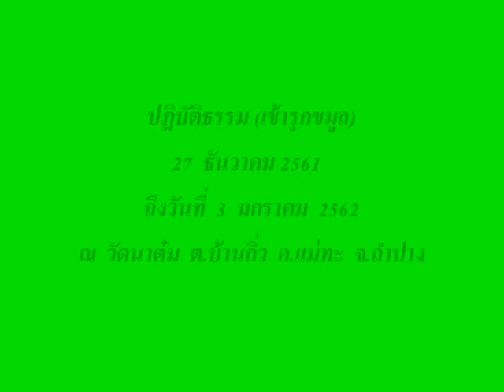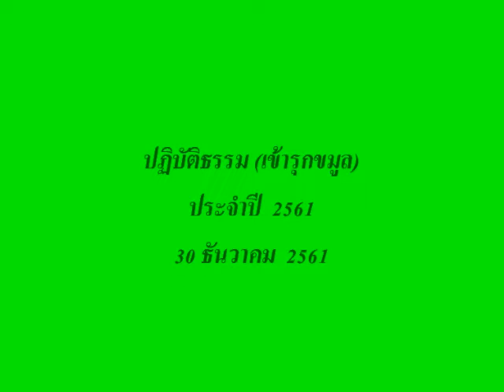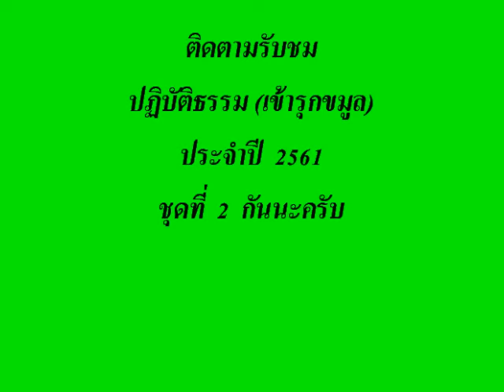ปฏิบัติธรรม(เข้ารุกขมูล) วัดนาต๋ม 29-30 - 12 - 2561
เมื่อวันที่ 27 ธันวาคม 2561 ถึงวันที่ 3 มกราคม 2561 งานปฏิบัติธรรมเข้ารุกขมูล ประจำปี 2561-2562 ณ วัดนาต๋ม ต.บ้านกิ่ว อ.แม่ทะ จ.ลำปาง

มารับชมภาพบรรยากาศงานกันได้เลยนะครับ